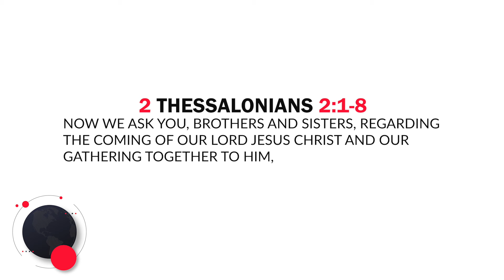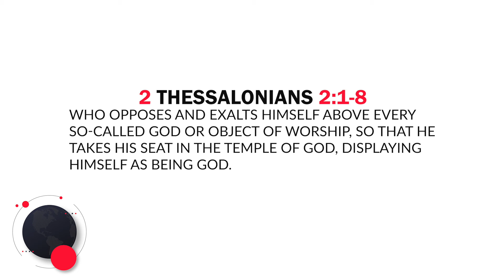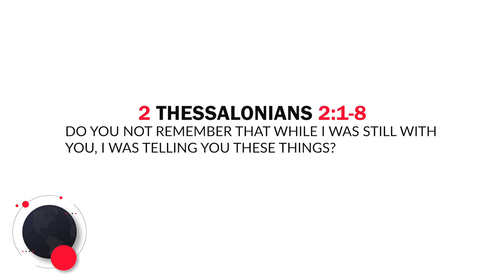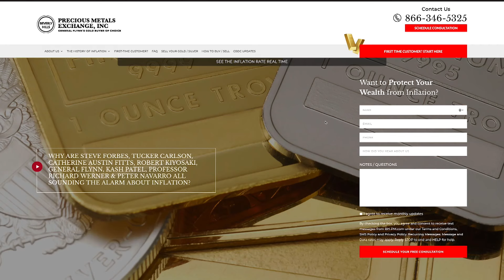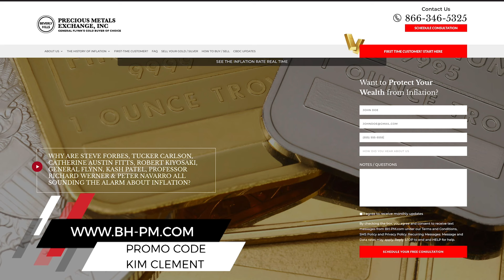Butcher Of Tehran Dead; An Act Of God?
We look at the death of the Iranian president, AKA the Butcher of Tehran and ask, “was that an act of God?!”